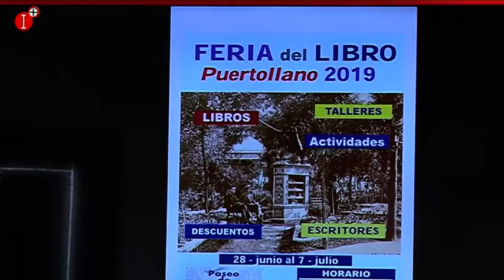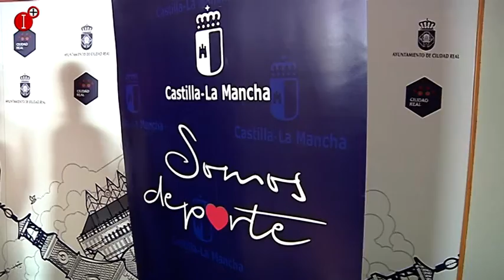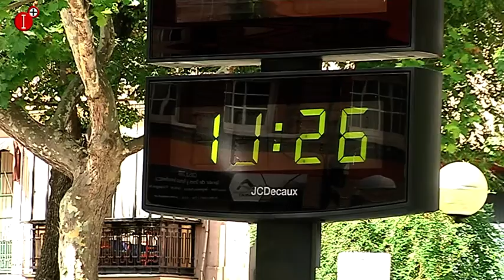INFORMATIVO 28 DE JUNIO